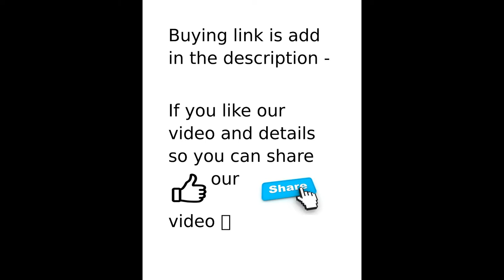BBC SINGLE RING RAINBOW LED RING fAN 120 MM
HIGHER QUALITY OF PRODUCT WITH 1200 RPM

BUYING LINK - ONE PECS-

3 PECS SET-

THANKS